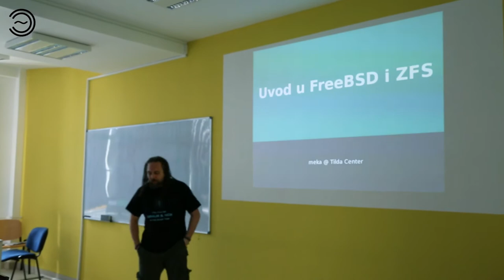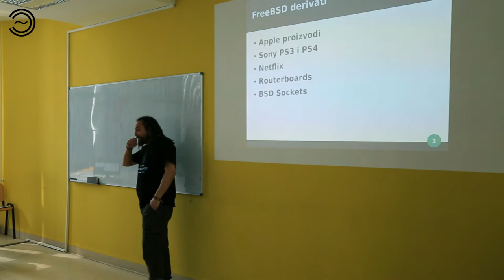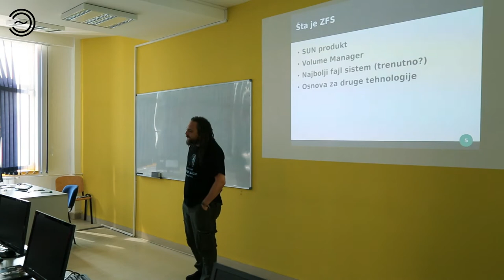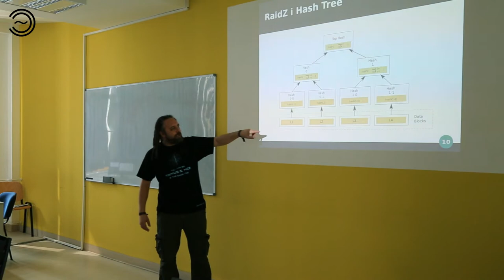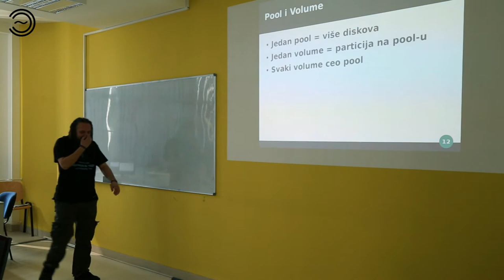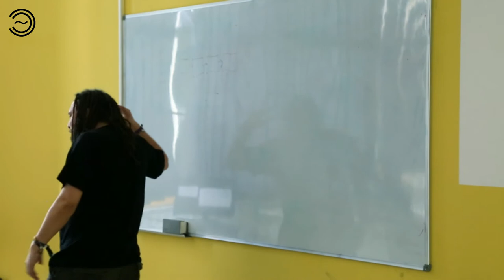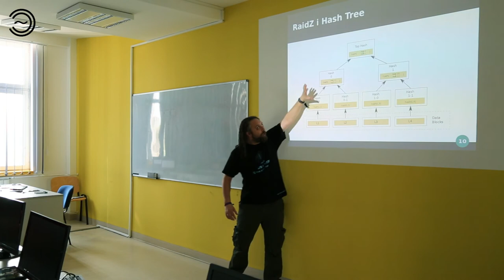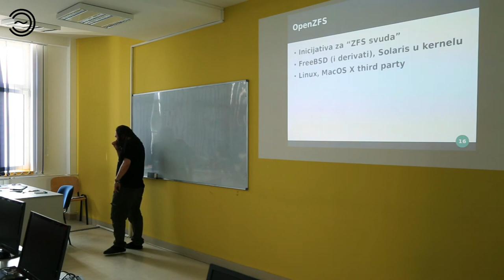FreeBSD ZFS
Lokacija: RC3 @ PMF, Novi Sad
Predavač: Goran Mekić (meka)